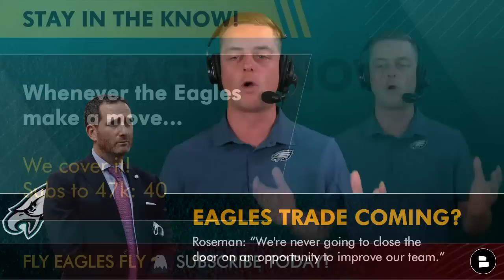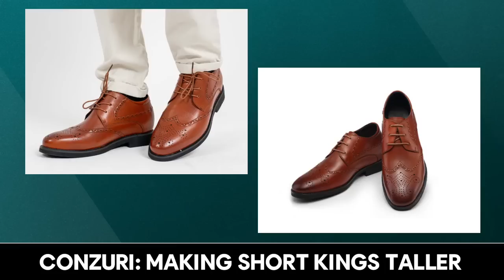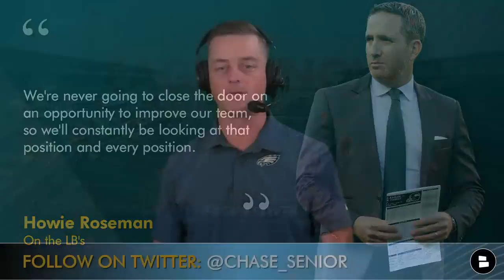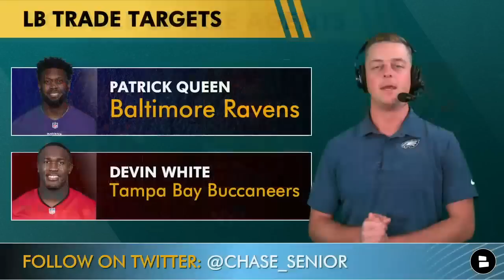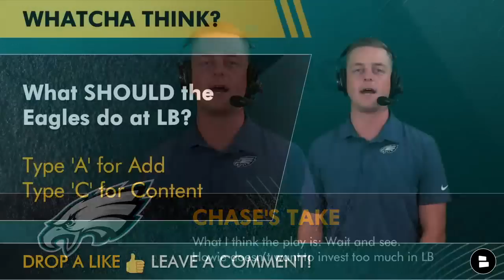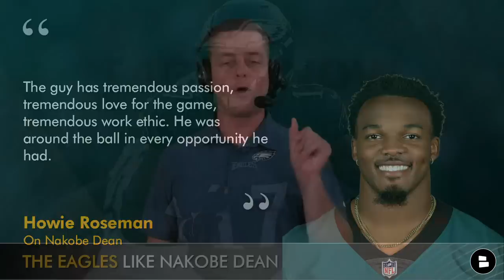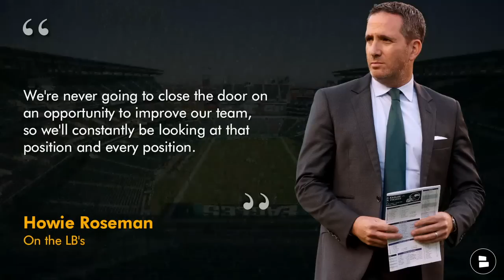Philadelphia Eagles Trade Rumors: Howie Roseman HINTS That A MOVE Could Be Coming In Training Camp?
Eagles trade rumors are the main focus of today’s video & it wouldn’t be possible without our friends at @conzuri! Chase Senior discusses NFL trade rumors around Patrick Queen & Devin White after Kyzir White & TJ Edwards left in NFL Free Agency. Howie Roseman is always looking for ways to improve the Eagles roster.

When it comes to Eagles offseason rumors, Eagles pregame shows, Eagles postgame shows, Eagles news, Eagles rumors, Eagles free agency rumors and Eagles NFL Draft news, this is your one-stop shop for the best Philadelphia Eagles YouTube channel

Howie Roseman on the LB’s
We've got a lot of young players at that position. We're excited to see those guys, evaluate them on a daily basis, and again, like anything, we'll keep our options open. We're never going to close the door on an opportunity to improve our team, so we'll constantly be looking at that position and every position.

Eagles Depth Chart - Linebacker:
Nakobe Dean
Nicholas Morrow
Christian Elliss
Shaun Bradley
Davion Taylor

Eagles Trade Targets - Linebacker:
Patrick Queen, Baltimore Ravens
Devin White, Tampa Bay Buccaneers

Patrick Queen stats: 17 games, 117 TKL, 6 PBU, 5.0 sacks, PFF grade: 70.0
Devin White stats: 17 games, 124 TKL, 5 PBU, 5.5 sacks, PFF grade: 45.5

- MAJOR Eagles Training Camp News: Haason Reddick Injury, Jordan Davis & Nolan Smith SHINE On Day 1

Get the inside scoop on the Philadelphia Eagles by following Chase Senior on Twitter! for all the latest news and rumors.

Howie Roseman on Nakobe Dean
I think what we learned from Nakobe was the same thing that we saw in college, the same reason that made him such a highly recruited guy coming out of high school. The guy has tremendous passion, tremendous love for the game, tremendous work ethic. He was around the ball in every opportunity he had.

Get in on today's poll questions:
- What SHOULD the Eagles do at LB? A for Add, C for Content
- What’s your biggest concern with the Eagles?

Did you like the video? Send this Eagles YouTube link to another Philly fan friend!

LIKE the video for Philadelphia!